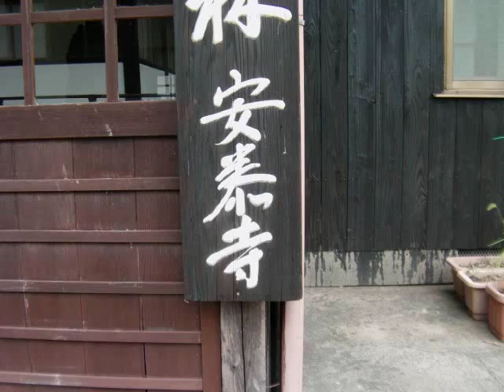ネルケ無方さん 安泰寺 住職がゲスト アンシー Zazen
Kiss-FMv 毎週日曜日２１時　～　バンディーズWhat(sGoingOn（出演　バンディ石田）内コーナー　アンシーの願いはかなう　（パーソナリティ　アンシー　アンシー'sストレッチヨガインストラクター １０月21日　２８日のゲストは　ドイツ人の禅僧で　兵庫県美方郡新温泉町　安泰寺住職　ネルケ無方さん　自給自足の禅道場　安泰寺の暮らしや　なぜ禅を志したなど語ってもらいました
ネルケ 無方（ねるけ むほう、1968年3月1日 -）は、ドイツ生まれの僧侶。2002年から曹洞宗・安泰寺の住職を務める。俗名はイェンス・オラフ・クリスティアン・ネルケ。
ドイツの牧師を祖父に持つ家庭に生まれる。高校時代に坐禅と出合い、将来は日本で禅僧になろうと夢を抱く。ベルリン自由大学の日本学科・哲学科の修士課程を修了。京都大学に留学するも、博士後期課程を中退し、1993年に兵庫県美方郡新温泉町久斗山にある安泰寺で出家。京都府の臨済宗東福僧堂、福井県の曹洞宗発心寺で修行を重ねる。

安泰寺を退去後、大阪城公園でホームレス坐禅を行う。そうした中、2002年に師の事故死の訃報を聞いて安泰寺に戻り、9代目住職になった。

『迷える者の禅修行　ドイツ人住職が見た日本仏教』（新潮新書、2011年）、ISBN 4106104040
 『裸の坊様』（サンガ新書、2012年）、ISBN 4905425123
 『ただ坐る』（光文社新書、2012年）、ISBN 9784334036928
 『ドイツ人住職が伝える禅の教え　生きるヒント３３』（朝日新書、2012年）、ISBN 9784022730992
BGM  Manic Dipretion by Vandy Ishida バンディ石田
大阪　南森町　ヨガ教室　アンシー’ｓストレッチヨガスタジオ 体験レッスン募集の御知らせ Japanese Yoga!